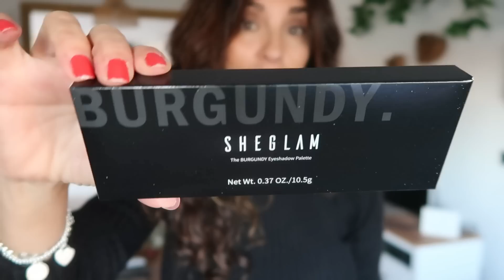SUPER HAUL DE SHEIN!!REGALOS DÍA ENAMORADOS!!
Viva el amor! Por aquí os dejo los enlaces de shein:
Recuerda que para esta campaña el código es  SGL1567